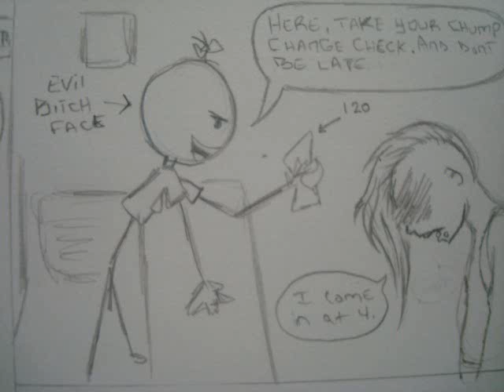Gawd youtube being so damn fast with This AHH! CRAPPPERS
Some of what ive been up to in my art world as of late Wup!
The song is "All over Now" by Eric Hutchinson